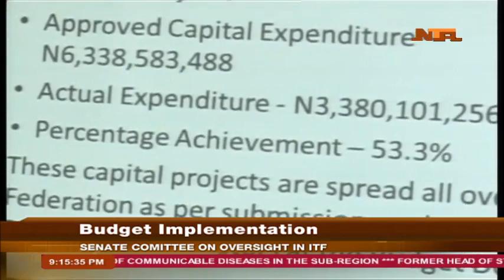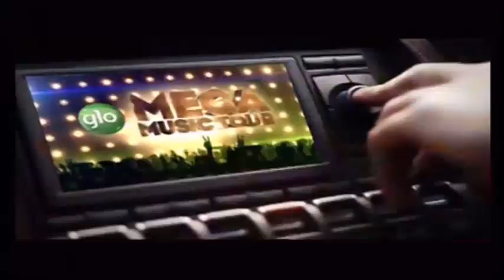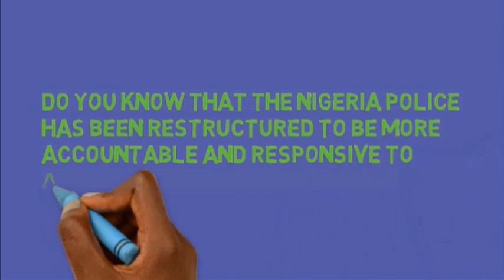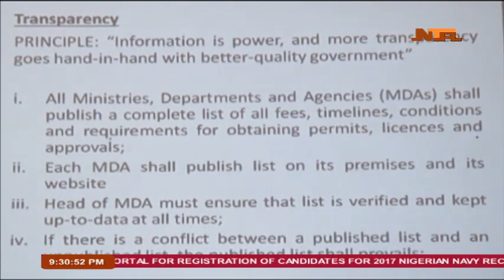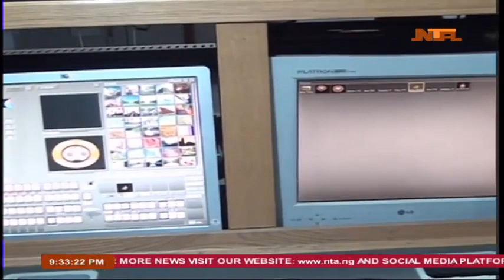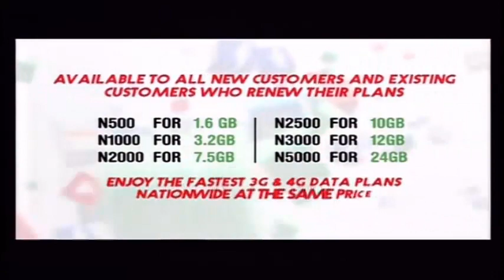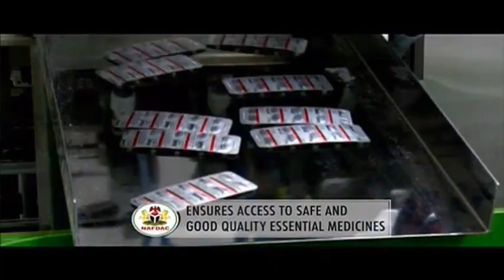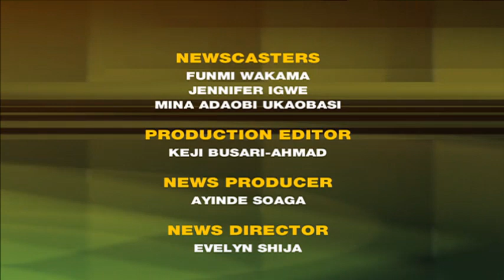Network News 16-June-2017